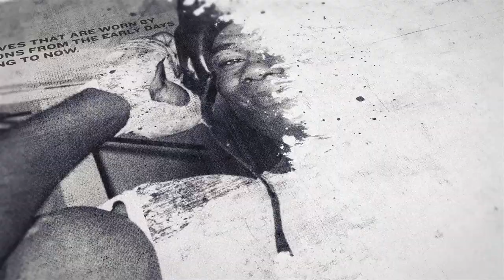KING OF THE JOURNEYMEN PETER BUCKLEY TELLS HIS STORY FROM 300 PRO FIGHTS, JAIL TO FIGHTING THE BEST